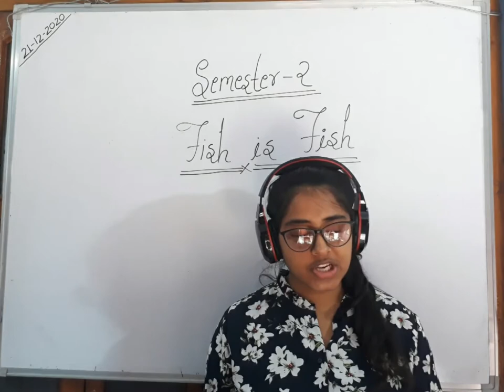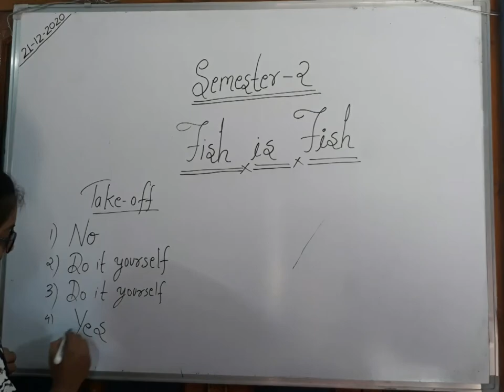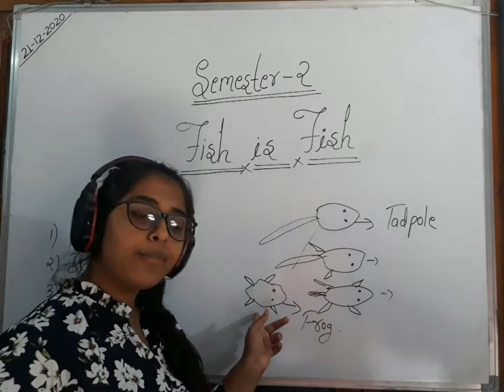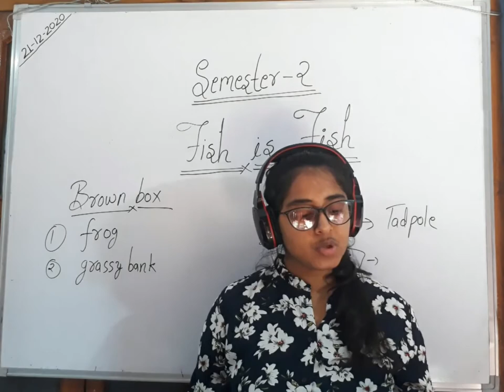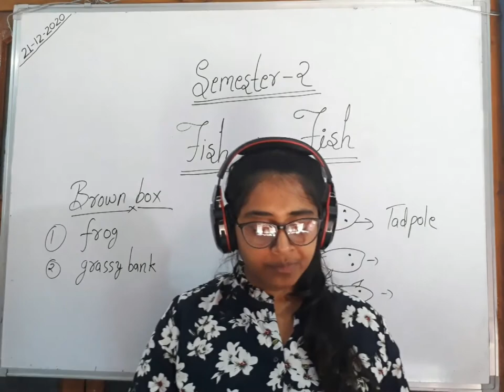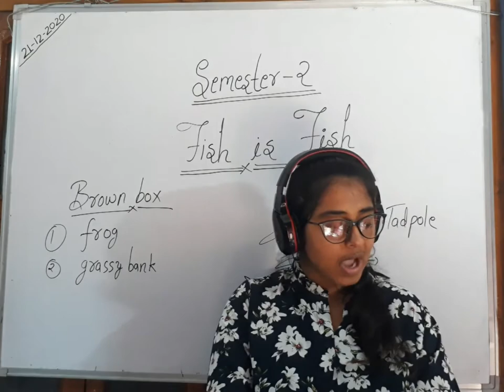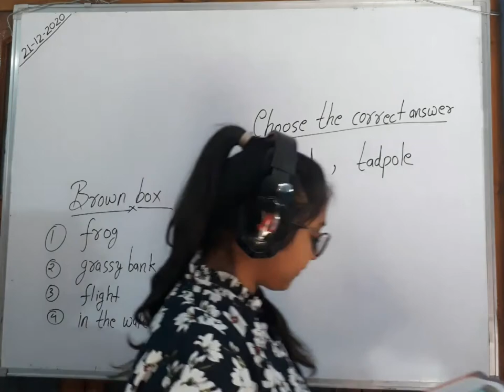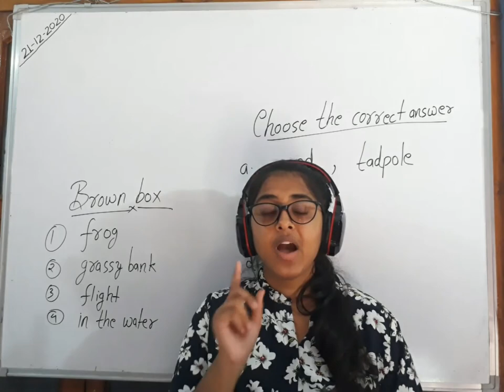Fish Is Fish 1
In this video, we will read a story that will tell us that a fish belongs to water and it shouldn't try to be something else.